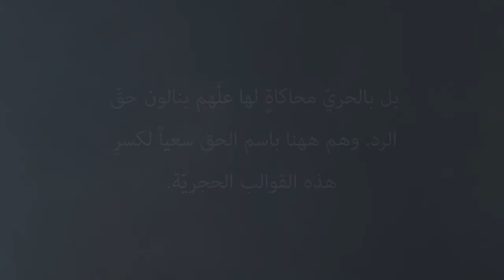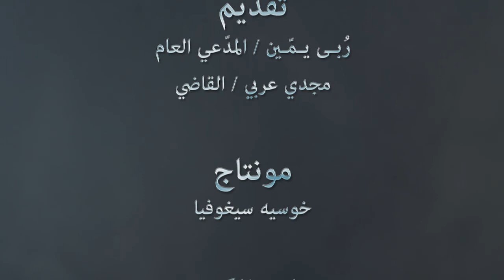كيف وصفت جويا نفسها؟ وما هو التغير الجزري الذي حدث في حياتها؟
كيف استمدت جويا قوتها من الرب واستطاعت ان تتغلب على الضعف البشري من خلال استعانتها بالرب يسوع، وقراءتها لكلمة الله الحّية التي غيّرت حياتها وتفكيرها ونمط عيشها!